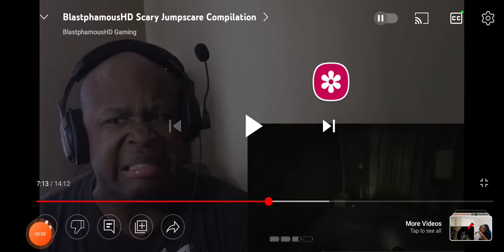I'm done no more jumpscares